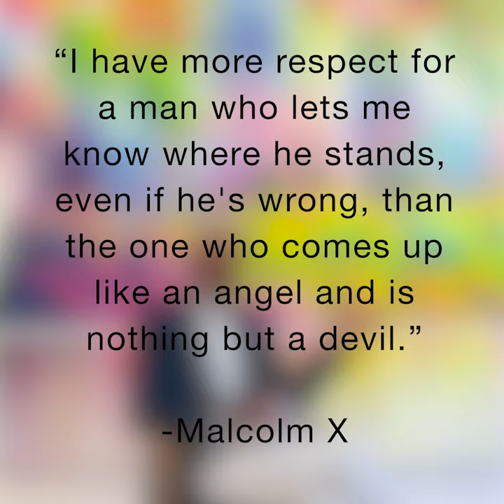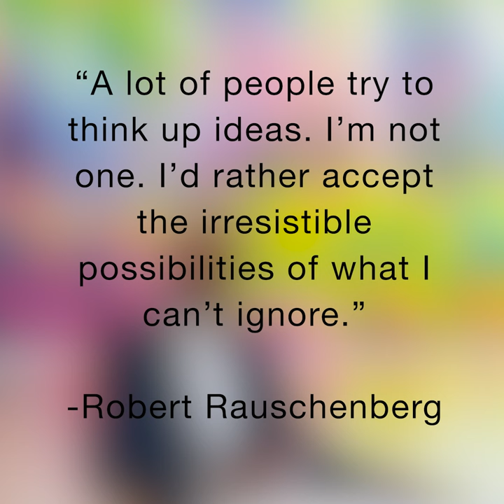Tom Everhart | Hide and Seek | Interview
Join us as we dive into the mind of artist Tom Everhart. In this exclusive artist interview, he unveils his creative inspirations and process for his exhibition, "Hide and Seek" on view at Hamilton-Selway Fine Art until February 13th, 2024. Hear the stories behind his artwork and gain insight into the thought process behind this exhibition.

Images from Tom Everhart and Jorge Alejandro Productions.